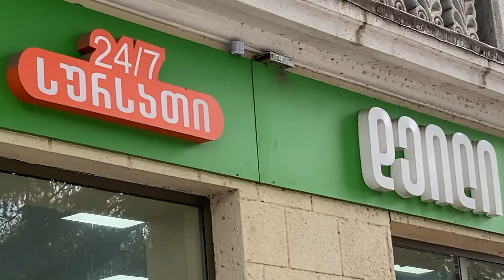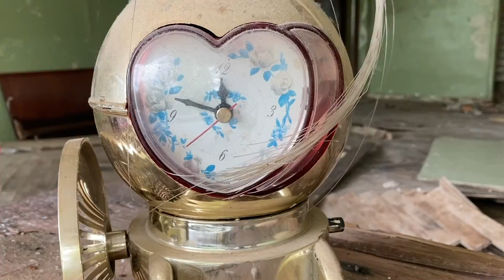Tour de Kavkaz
Armenien/Georgien juli '22   Kaukasus rundt